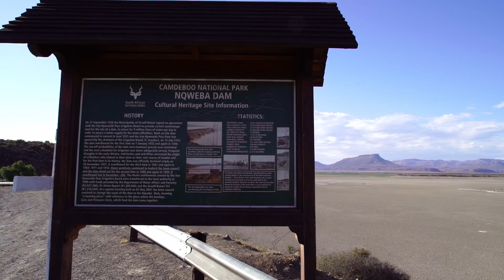Graaff-Reinet Intervention Gift of the Givers